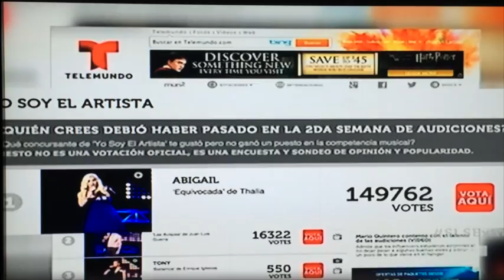Catherine Siachoque y Otros en Suelta La Sopa Extra 2014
Con Laura Flores, Jorge Bernal, Erika de la Vega, Diego Shoening